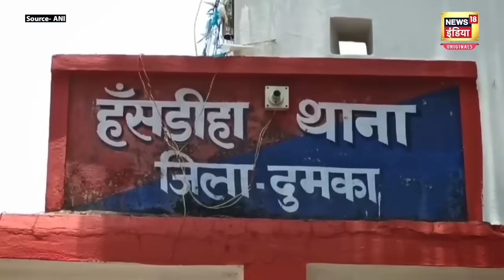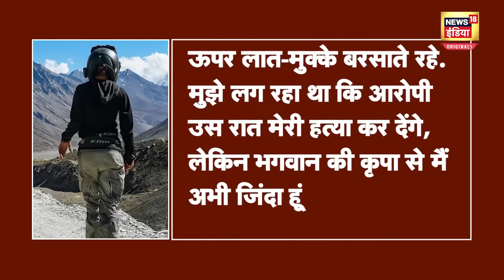Dumka Case : 'पति के हाथ बांधे, मुझपर लात-घूंसे बरसाते रहे', स्पेनिश महिला ने सुनाई आपबीती | N18O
Spanish lady Gang rape case : झारखंड में स्पेन की महिला टूरिस्ट के साथ गैंगरेप की घटना ने पूरे देश को हिलाकर दिया. घटना एक मार्च की है. जिसे आरोपियों ने दुमका के हंसडीरा में अंजाम दिया. घटना को लेकर स्पेनिश महिला ने एफआईआर दर्ज कराई है, जो किसी हॉर स्टोरी से कम नहीं है. वहीं, दुमका एसपी पीतांबर सिंह खेरवार ने प्रेस कॉन्फ्रेंस कर घटना की पूरी जानकारी दी. उन्होंने कहा- घटना के बाद स्पेनिश कपल हमारे पास आया था. जिसके बाद हमने मामला दर्ज कर महिला का मेडिकल कराया. जिसमें गैंगरेप की पुष्टि हुई. महिला के बयान के आधार पर हमलने में तीन लोगों को गिरफ्तार कर लिया है.